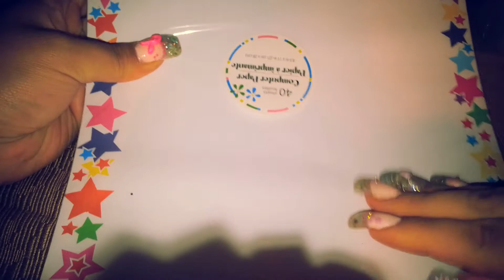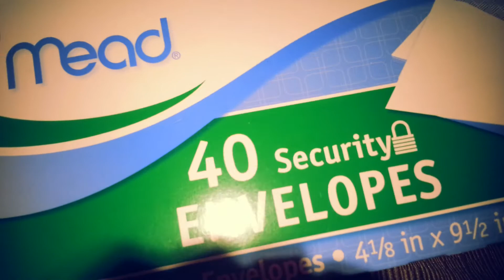☆Mini Compritas☆ ★Mini Haul★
Dollar tree
Hobby lobby
Walmart